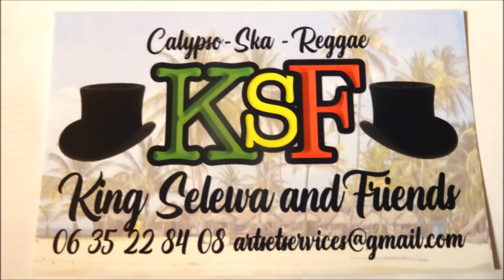KSF King Selewa and Friends Mika Saxo ténor Nico et Denis guitares Marché du mardi Prades 8 novembre